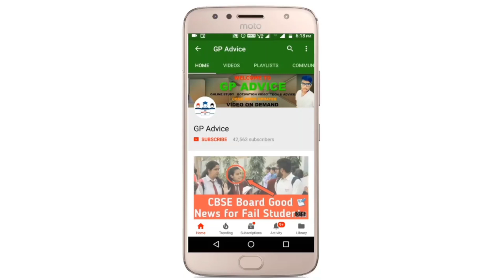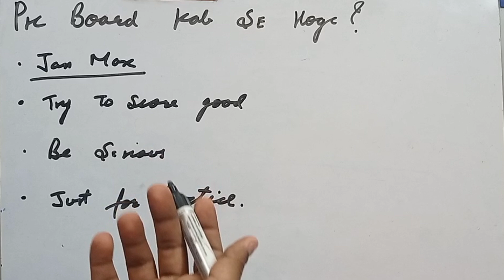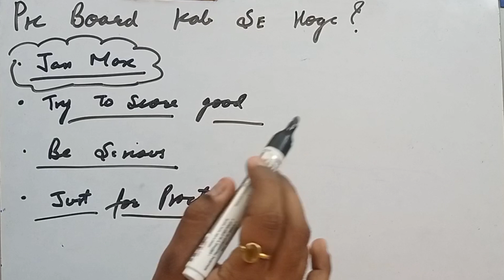CBSE LATEST NEWS, CBSE PRE BOARD EXAM START FROM NEXT WEEK